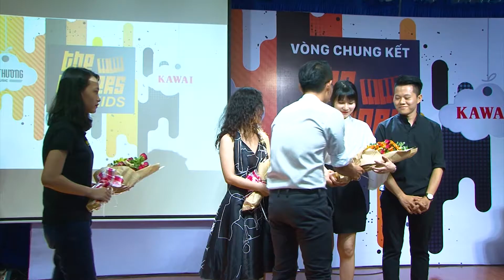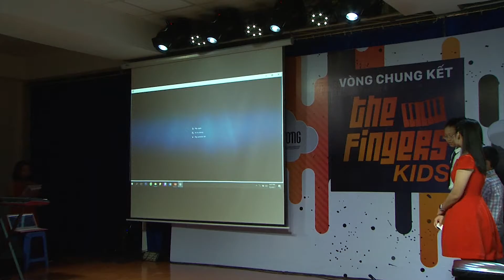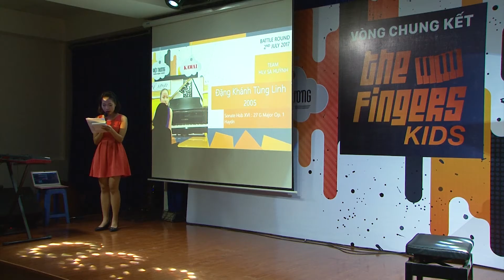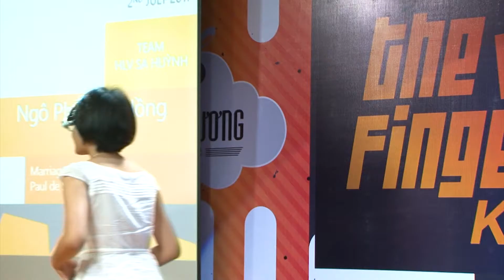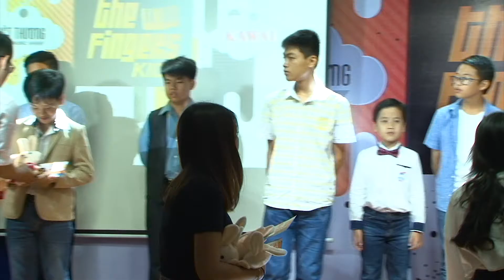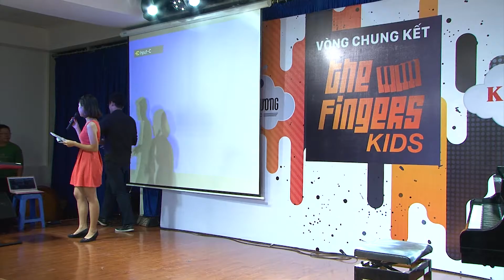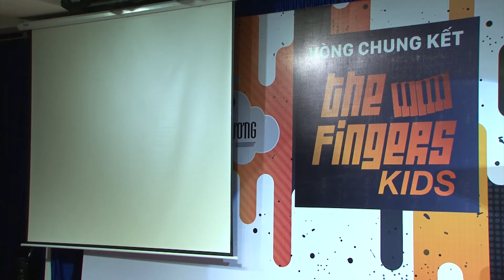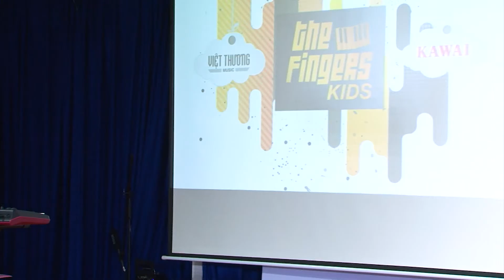THE FINGERS Kids | Vòng Chung Kết | 02.07.2017